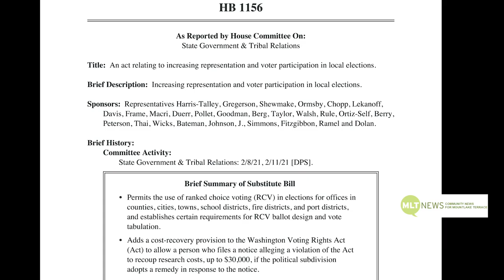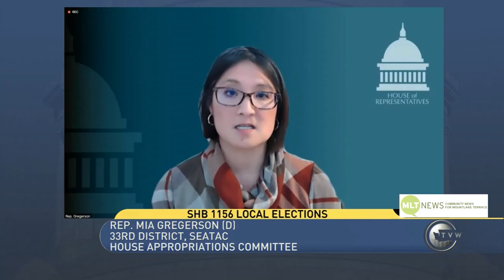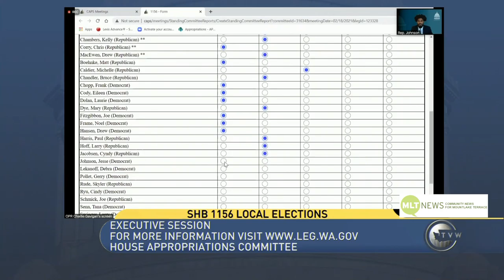MLTnews Daily Legislative Report (Feb. 19, 2021) – Ranked-Choice Voting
MLTnews presents the Daily Legislative Report, covering the 2021 Washington State Legislature. The House Appropriations Committee heard several bills, including Substitute House Bill 1156, which creates ranked-choice voting local options. The committee passed the bill 22-11, moving onto the House floor for consideration.